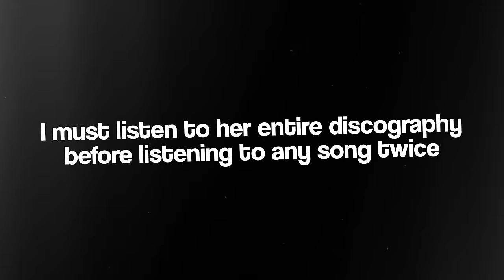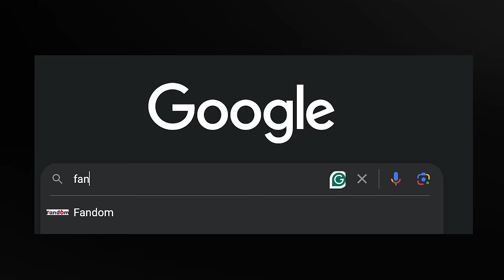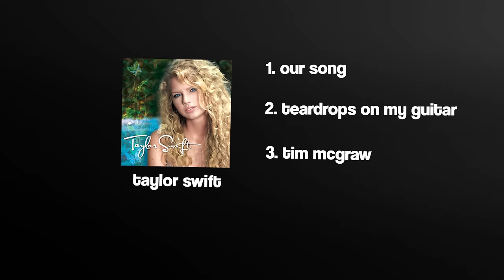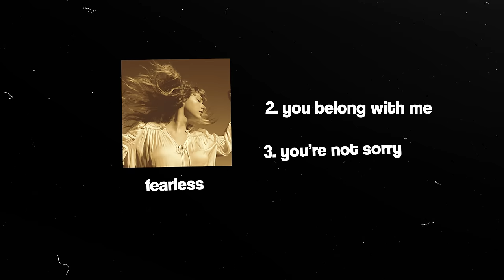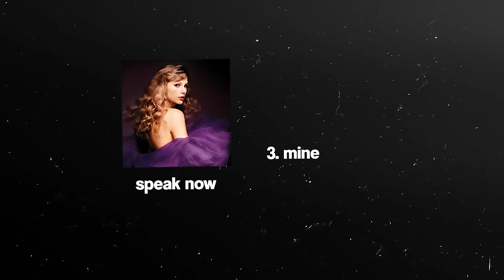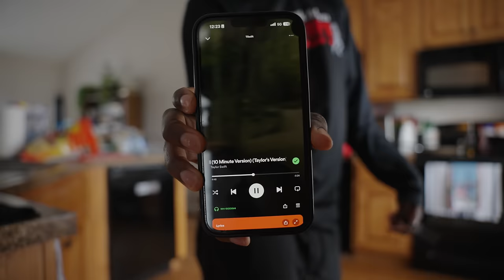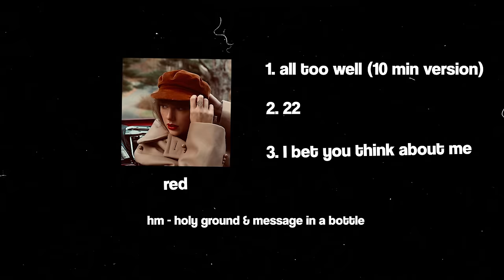I listened to nothing but Taylor Swift for a week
I listened to Taylor Swift for a week. This video is for all of my Swifties and my Taylor Swift haters

~ My Gear 🎥

Video Chapters ⏰
00:00 - 00:44 Intro
00:44 - 01:31 Who is Taylor Swift?
01:31 - 03:15 Day 1
03:15 - 05:28 Day 2
05:28 - 06:46 Day 3
06:46 - 10:00 Day 4
10:00 - 11:29 Day 5
11:29 - 12:18 Day 6
12:18 - 12:57 Day 7
12:57 - 13:48 Bonus Day
13:48 - 17:53 Are you a Swiftie?

LET'S BE FRIENDS!